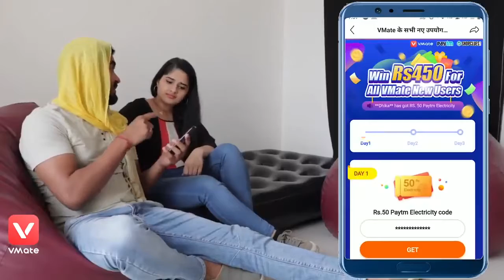Boys vs Girls Every Holi Ever | entertainment and tech knowledge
boyes vs girls, holi, school life ,girl life, boyes life, comedy videos, Vines, funny video